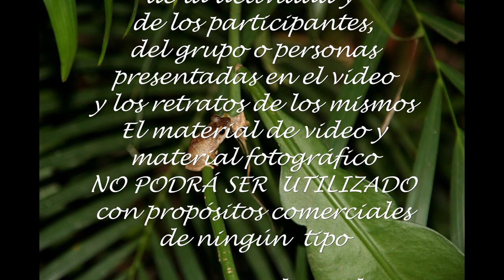SCOTT DELBY PHOTO WALK OLD SAN JUAN 2015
2015 Scott Delby's Photowalk in San Juan, Puerto Rico